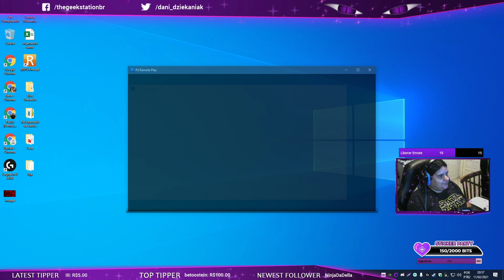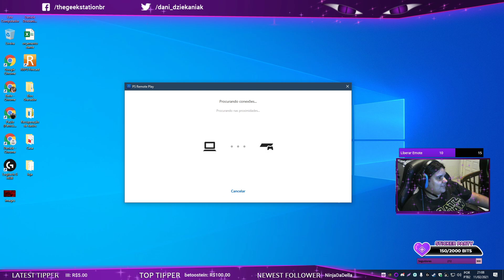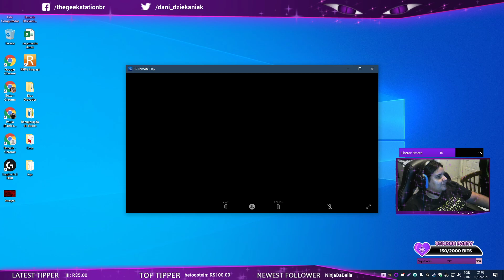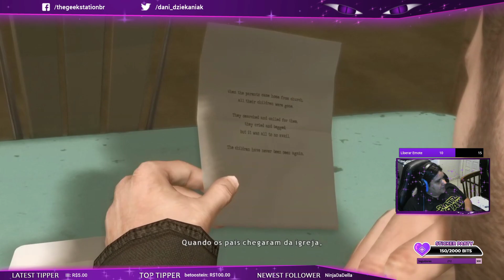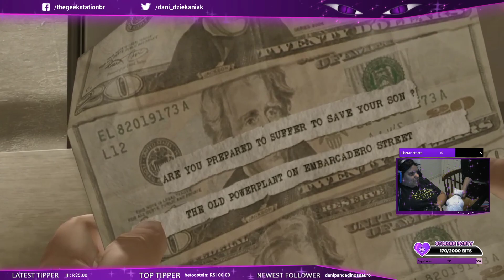Bora chorar Heavy Rain #3